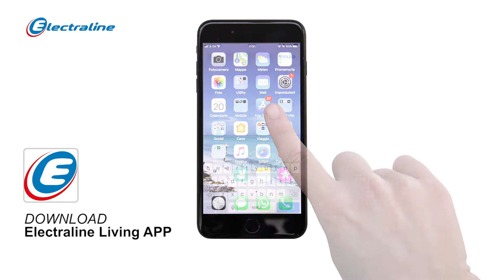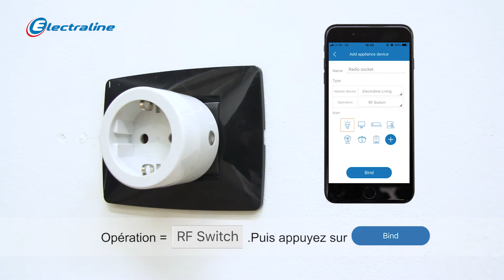WI-FI SMART KIT - Guide d'instructions FRA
Contrôlez vos appareils ménagers quand vous le voulez, où vous voulez!